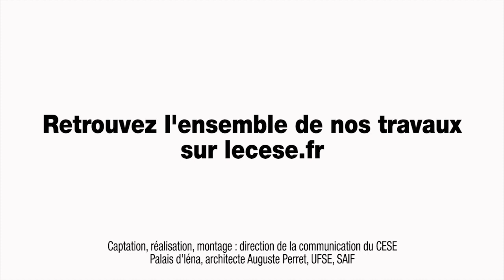Questions au Dr Alain FROBERT (gériatre) - Déserts médicaux - cese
Questions au Docteur Alain FROBERT, gériatre, auditionné par la Commission temporaire "Déserts médicaux" du CESE dans le cadre de la saisine : "Les déserts médicaux".